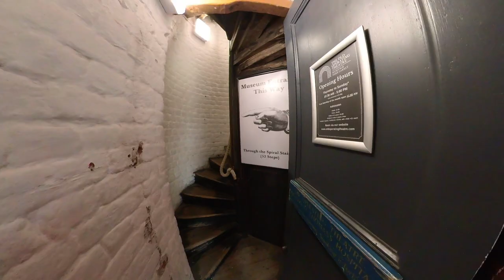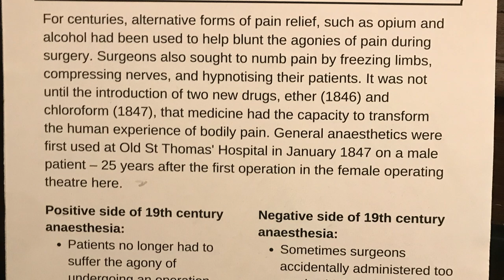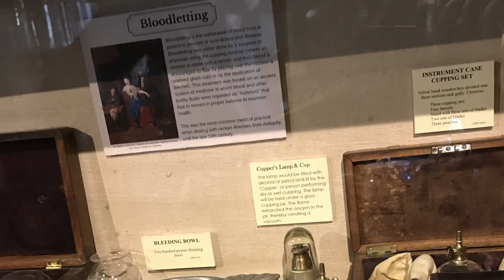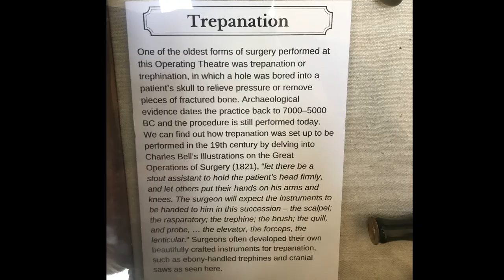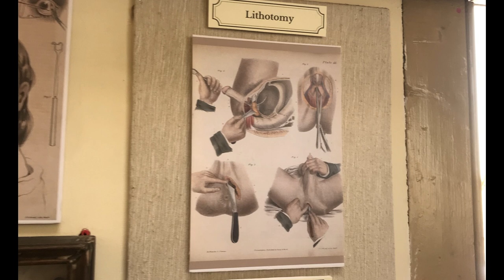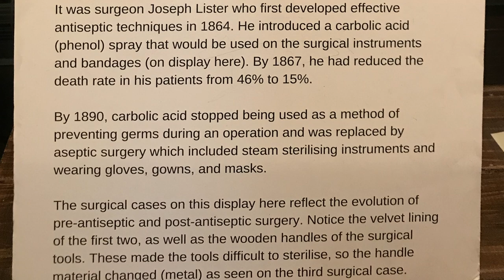2022 London The Old Operating Theatre Museum